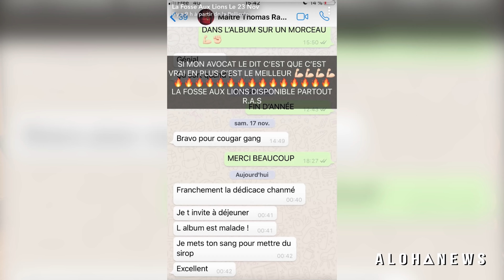Kalash Criminel : "Différent de vous, mais je suis meilleur que vous"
Kalash Criminel, rappeur du 93, a sorti son album « La fosse aux lions ». Un opus instinctif avec des morceaux chargés d’énergie, de hargne insolente et, au fond, une mélancolie qui n’a jamais quitté le rappeur. « La fosse aux lions » est un projet qui a pour ambition de traverser le temps. Rencontre intimiste.

➡️ CRÉDITS

Réalisation : Yousra Dahry et Nikita Imambajev
Montage : Julien Timmermans

 ➡️ NOUS SUIVRE